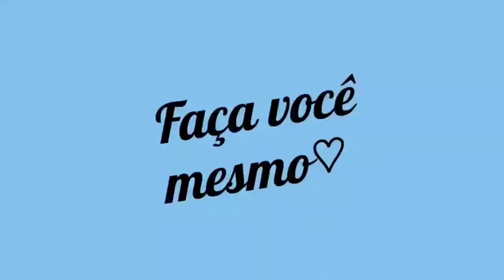DICA DE LEMBRANCINHA PARA SUA FESTA JUNINA 2025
DICA DE LEMBRANCINHA PARA SUA FESTA JUNINA